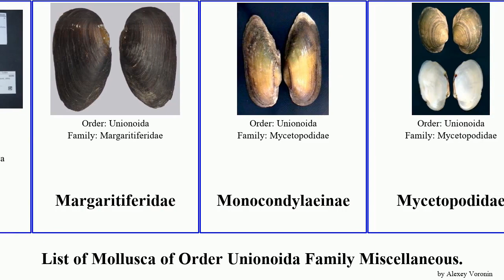List of Mollusca of Order Unionoida Family Miscellaneous. pearl rubens mussel crassa falcata Bobby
Aspatharia rugifera
Chambardia
Chambardia rubens
Cumberlandia
Etheria elliptica
Etheriidae
Freshwater pearl mussel
Gibbosula crassa
Gibbosula polysticta
Iridinidae
Louisiana Pearlshell
Margaritifera falcata
Margaritiferidae
Monocondylaeinae
Mycetopodidae
Spengler's Freshwater Mussel